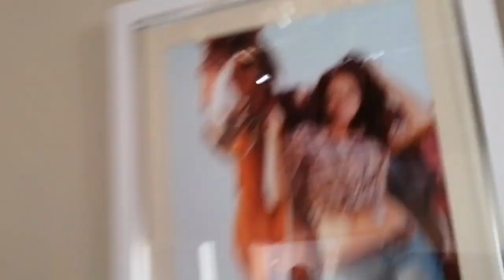Nancy la famosa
Una familia completa visitan a nancy